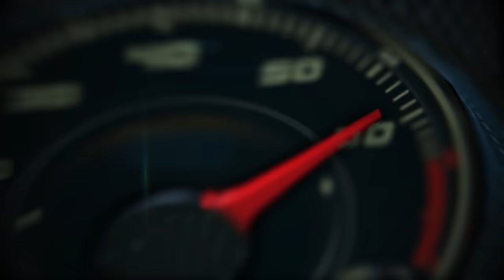2017 Mercedes-Benz G Class Experience at the Magna Plant in Graz, Austria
2017 Mercedes-Benz G Class Experience at the Magna Plant in Graz, Austria